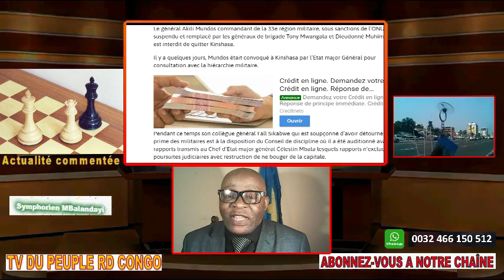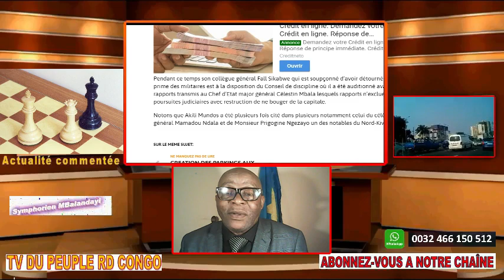RDC ECHEC ET MAT AU GENERAL MUNDOS SUSPENSION ET INTERDICTION + NON AUX TERRES POUR LES BANYARWANDA